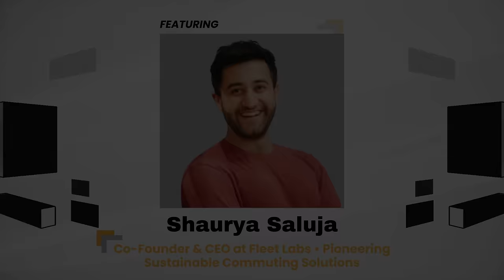Shaurya Saluja | Implementing Resiliency and Sustainability for Entrepreneurs | Implementors #28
We get it. Ideas are easy, but implementation is hard. Presented by @guidewisedotio, the @implementorspod podcast connects you to the insights, stories, and lessons learned of individuals who have mastered implementation.

Join host Ted Wolf, Co-Founder & CEO of Guidewise, in a captivating conversation with Shaurya Saluja, Co-Founder & CEO of Fleet Labs, in the latest episode of Implementors. Shaurya shares his inspiring journey from a Computer Science student at @stanford @stanfordengineering to spearheading sustainable commuting solutions with Fleet Labs. He dives deep into the evolution of Fleet Labs, revealing the emotional highs and lows of building a business, and how he and his team navigated challenges like the COVID-19 pandemic. Discover how Fleet Labs empowers employers to offer eco-friendly commuting options, driving both organizational success and reducing carbon footprints. Shaurya offers a compelling exploration of the future of mobility, the role of technology in reshaping commutes, and the mission of making sustainability accessible to companies of all sizes. Don’t miss this engaging discussion on innovation, resilience, and the human side of entrepreneurship at the intersection of sustainability and the future of work.

ABOUT SHAURYA SALUJA: Shaurya Saluja is the Co-Founder & CEO of @Movewithfleet, where he is pioneering sustainable commuting solutions to help employers and employees reduce their carbon footprints while enhancing mobility options. With over a decade of experience in transportation technology and innovation, Shaurya is passionate about creating flexible, eco-friendly commuting systems that drive organizational success. A Stanford University graduate in Computer Science, he has led growth and technology initiatives for companies across Europe and founded the first P2P carsharing service in Eastern Europe. Fleet Labs offers a scalable solution for employers of all sizes to promote sustainable transportation. Connect with Shaurya on LinkedIn

ABOUT GUIDEWISE: Welcome to Guidewise — where AI meets change management to empower you and your teams to achieve remarkable results. At Guidewise, we believe that true change begins with intelligent guidance. Our continuous change integration platform, positioned at the sweet spot between emotional intelligence (EQ) and cognitive intelligence (IQ), offers a unique blend of what employees want and what employers need. With our data-rich insights, immersive technology, and a curated community of experts, you’ll have everything you need to turn vision into reality. Why settle for ordinary when you can achieve the extraordinary? Guidewise offers you exclusive access to a private marketplace of trusted vendors and elite change management tools that were once reserved for the few. We are on a mission to redefine the change management industry by making these powerful resources accessible to everyone, transforming the way you approach change and redefining success in the workplace. Join the movement of empowered, emotionally intelligent teams and feel the difference that intelligent guidance can make. With Guidewise, you're not just adapting to change; you're leading it. Ready to transform your world?

- Amazon Music